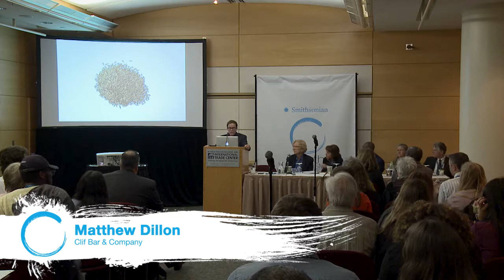Matthew Dillon - Earth Optimism Summit 2017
Session: New Foods

Smithsonian Institution